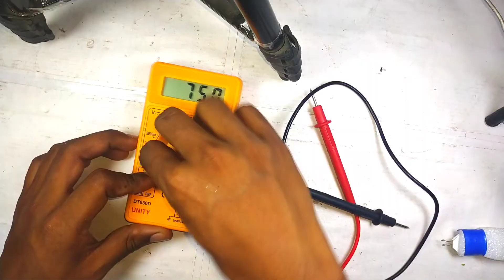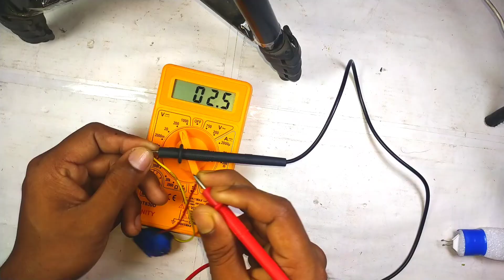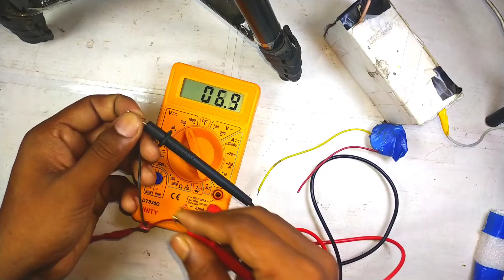बैटरी को मल्टीमीटर की मदद से चेक करें !! battery ko multimeter se check Karen??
🙏🌹🌹🌹 FROM DHANBAD 🌹🌹🌹🌹🙏